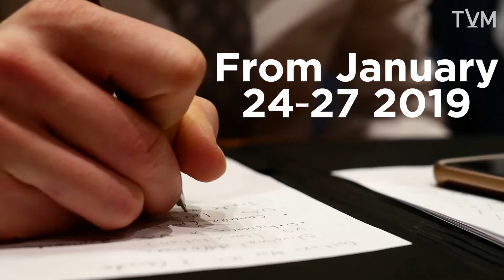McMunHype2019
The McGill Model United Nations Assembly is celebrating its 30th edition this upcoming year! This student-lead conference counts 1600 participants from around the world and an additional 600 student staffers for a weekend of intense debate!

Are you ready for McMUN 2019?